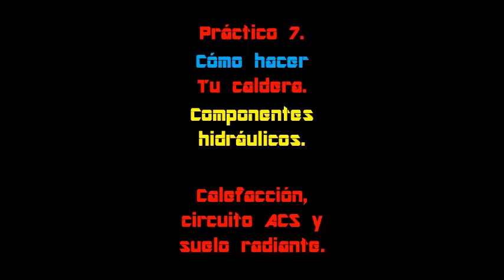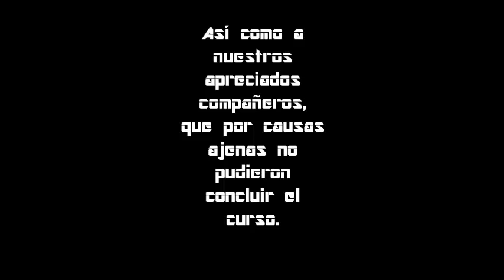Practico 7 como hacer tu caldera, componentes hidraulicos, calefaccion, circuito ACS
Te paso los enlaces para hacerte tu instalación de calidad al mejor precio:

Purgador automatico radiador Aluminio 1" Izquierda
Purgador automatico radiador aluminio 1" (pack 2 uds izq y der)
Válvula automática de purga de aire DX 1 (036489)
Válvula de purga de aire automática, SX 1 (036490)

Tapón ciego radiador, izq, der:
Tapón para radiador 1" - Rosca a derecha, ciego
Tapón para radiador 1" - Rosca a izquierda, ciego

Tapón reducido 1 a 1/2 izquierda y derecha:
Tapón para radiador 1" - Rosca a izquierda, a 1/2"
Tapón para radiador 1" de Atusa - Rosca a derecha, a 1/2"

LLave y detentor radiador:
Valvula manual bit. - Válvula escuadra serie regleta 1/2"
Detentores - Detentor escuadra 1/2" diámetro 12 per-mult-pb

Juntas radiador:
Juntas para radiadores-aluminio 1" 1/4 x 2 mm (Cantidad 100)
Esta es fantástica de teflón, no se pudre como las otras; JUNTA PLANA TEFLÓN (10, 1"):

Soporte radiador regulable, el que siempre usé, el mejor y más barato

Otras opciones en soportes radiador:
Soporte para radiador de 3 uñas de nylon
Soportes de pared para radiadores de aluminio con ajuste vertical - tapa en ABS blanco 2 piezas:
Soporte para Radiador | PACK 2

Válvula de seguridad muy buena 3,0 bar, y con manómetro
Válvula de seguridad (1/2" -3.0 bar):

Manómetro, éste es duro y preciso de 0 a 10 Bar. Roscas 1/4" y 1/2":
Muy bueno, relación calidad precio inmejorable, con esfera GLICERINA 0-10 Bar 1/2":
Este además de presión, indica temperatura 0-120C 0-10 BAR:

Bombas circuladoras:
Bomba de circulación de Oukaning, de Calor 100 W
Bomba de circulación de Oukaning, muy eficiente, 25-60/120 mm
Bomba de Circulación 75 W, Calefacción, LPS20-11 con 3 Velocidades

Ya sabes cuáles son las mejoras bombas circuladoras, WILO, GRUNDFOS, indiscutible.
Wilo - Circulador doméstico - Yonos Pico 25/1-4 - : 4164025
Wilo - Circulador doméstico - Yonos Pico 25/1-6 - : 4164026
Bomba eléctrica Grundfos UPS2 25 – 40/60 130
Grundfos ALPHA1 L 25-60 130

Válvula antiretorno en línea 3/4 de latón (DN20 3/4)
Válvula antiretorno en línea 1/2 de latón

Este lo tengo en la casa del campo, Delta Dore, ya sabéis lo que significa...
Delta Dore 6053005 Termostato Programab Tybox 117

Mira que termostato desde tú teléfono MUY BUENA OFERTA, App, Alexa, iOS, Google, Android:

Termostato ACS 60º es barato, preciso y bueno
Termostato calefacción 90º
Termostato de seguridad 110º

Detector de caudal

Interruptor sensor flujo agua; se puede usar vertical / horizontal AC 220V

Suelo radiante 200 metros

Tubería de cobre 15mm

Tubería de cobre 18mm

Tubería de cobre 22mm

Tubería multicapa, alta calidad